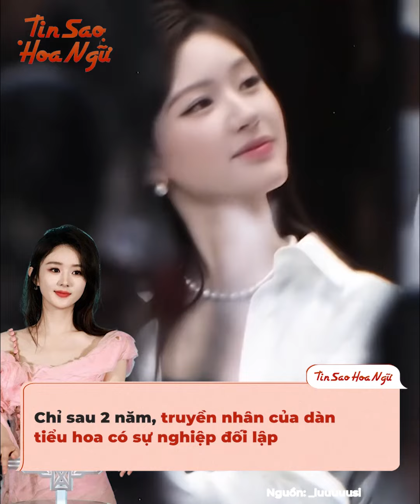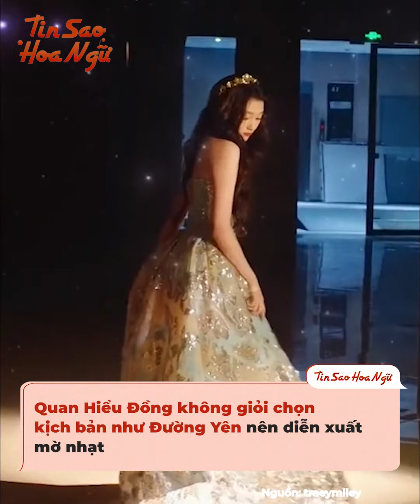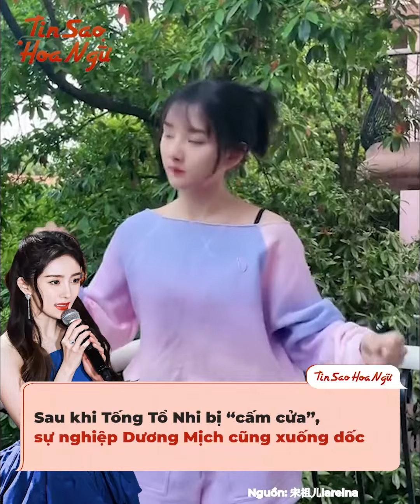Nhìn lại truyền nhân của những tiểu hoa đình đám nhất Hoa ngữ hiện nay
Cách đây 2 năm, người hâm mộ Hoa ngữ đã cùng bình chọn ra dàn truyền nhân của các tiểu hoa hàng đầu như Lưu Diệc Phi, Triệu Lệ Dĩnh hay Dương Mịch... Rồi chẳng hiểu sao mới thời gian ngắn thôi mà dàn truyền nhân đầy tiềm năng ngày ấy đều đã có những hướng rẽ khó ai ngờ được. Hóa ra chỉ có bản sao của Triệu Lệ Dĩnh là thừa kế được độ hot của đàn chị mà thôi.